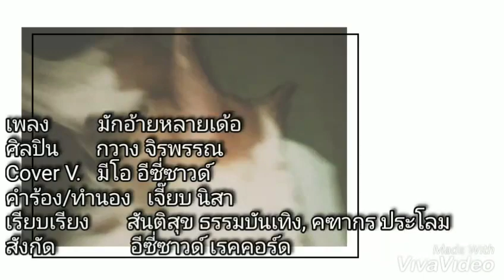มักอ้ายหลายเด้อ : มีโอ อีซี่ซาวด์ [Official MV] Cover : กวาง จิรพรรณ | เซิ้ง MUSiC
มักอ้ายหลายเด้อ - กวาง จิรพรรณ
ศิลปิน มีโอ อีซี่ซาวด์
เรียบเรียง สันติสุข ธรรมบันเทิง, คฑากร ประโลม
สังกัด เซิ้ง Music

เฮ็ดตาส้มตาหวานหลอกล่อให้น้องตายใจ
ซ่างมาเป็นผู้ซาย ตาซังแท้น้อ
ถ้าอ้ายบ่มีใจกะอย่าเฮ็ดให้น้องคิดนำเนาะ
เอาหน้าหล่อๆ อ้างให้คิดต่อว่ามีใจ ให้กันแล้ว

น้องเหลียวเบิ่งทางซ้าย แล้วหันมาแนมขวา
อ้ายขยิบตา แล้วยิ้มมา หัวใจเต้น
สาวคนได๋ หย่างกาย เข้าไปอ่อย อ้ายกะเห็น
บ่อยากปล่อยให้ใจเต้น จนวายตาย

น้องมักอ้ายหลาย ขอเบอร์แลกไลน์
อยากถามอ้ายว่า อ้ายมีเมีย ไป่
ถ้ายังยังบ่มี น้องสิจีบเอา
ชนแก้วเบาๆ โบกมือบ๊ายบาย
คุยกันเด้อ แชทไลน์เด้อ
มักอ้ายหลายเด้อ

ถึกใจน้องหลาย กะเลยเดินไปชนแก้ว
จิบเบียร์เมาๆ ให้ใจกล้า ไปเว่าแซว
ใจของน้องเป็นของอ้ายแล้ว
อยากเป็นคู่ครองกับอ้ายนั้นบ่คลาดแคล้ว